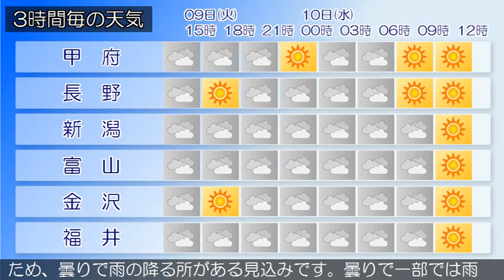2015/06/09 甲信北陸地方の天気予報 昼